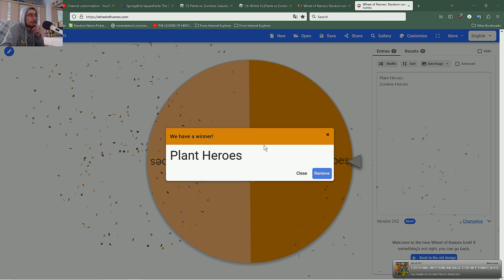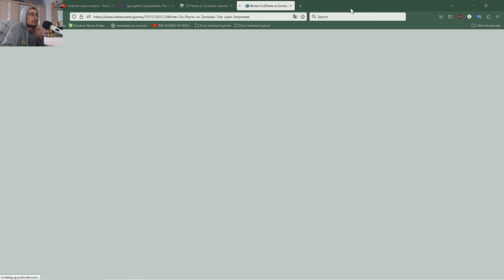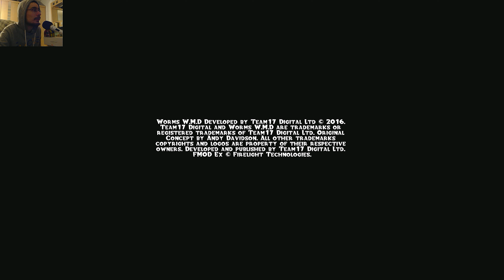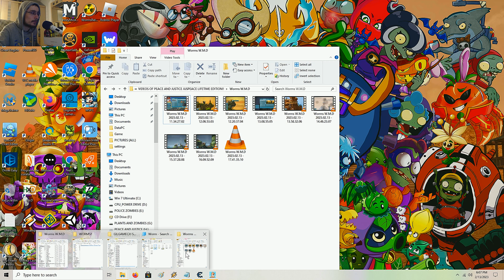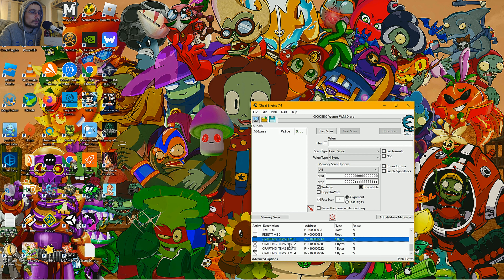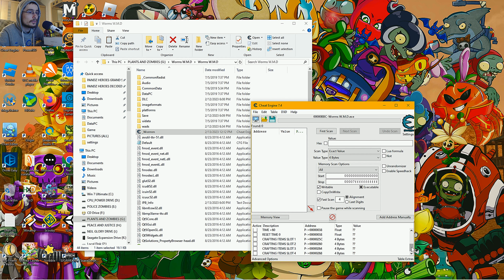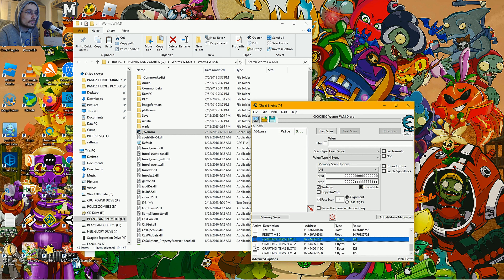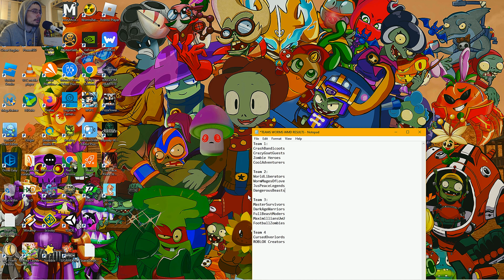Worms W.M.D - Episode 4 (Commentary)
ʘ◡◠👍